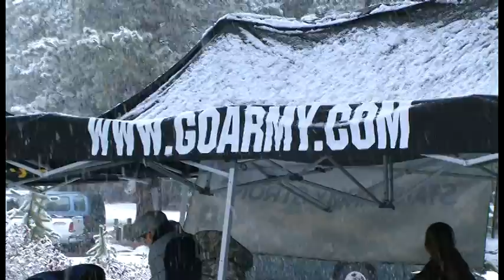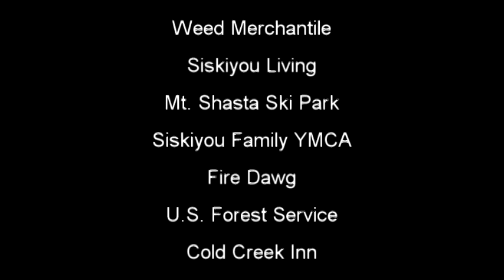20090910 SledDogPromoYOUTUBE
Promotional Video created for the Siskiyou Snow Dog Sporting Association. (SSDSA).  The video features clips from the 2009 Siskiyou Sled Dog Races held near Mt. Shasta.  The 210 mile main event is the only sled race in California approved as a qualifying race for the Iditarod.